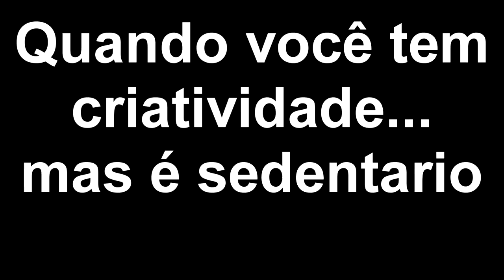Vlog - o ninja (Bille Vlogs)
Vlog para voltar a ativa, sério essa intro... eu sou muito desastrado.
comédia kkk, vou fazer humor, humor com vlog br.
jacareí, está até que ensolarado muito bom pra gravar eu gostei demais. Acho que é só eu que faço vlog em jacareí.
procurando alguém pra fazer parceria mas ta dificil.
São josé dos campos também está parado.